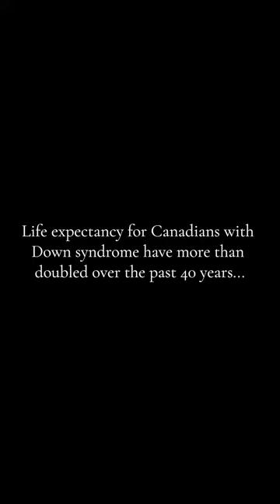Myron, Age 52 | Here I Am Photo Essay | Canadian Down Syndrome Society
“I keep telling Myron that I’m not getting younger, I’m getting older, and I am going to die someday. He keeps telling me that he is going to take over my bed when I die. He likes ice cream cake on his birthday. He loves people, swimming, skiing and skating. Myron is becoming forgetful. - Elise, Myron’s Mom

Explore the full "Here I Am" gallery: Cdss.ca/Here-I-Am

Videos by The Double Jay Collective
Photos by ONE FOR THE WALL photography